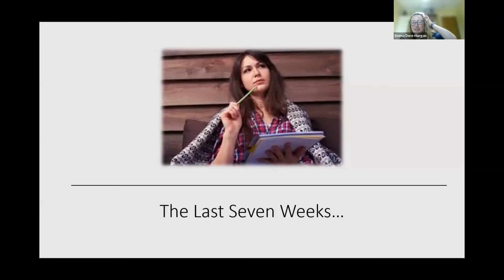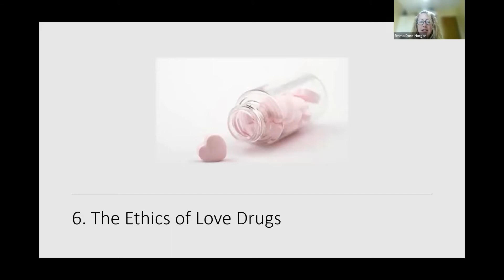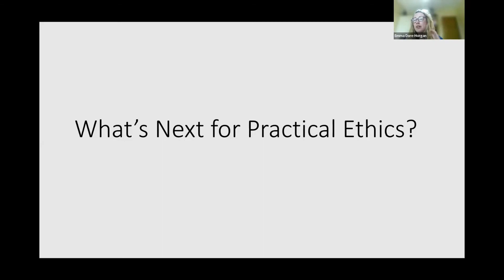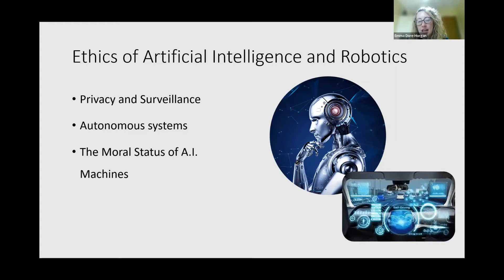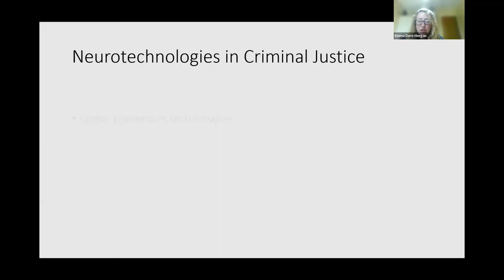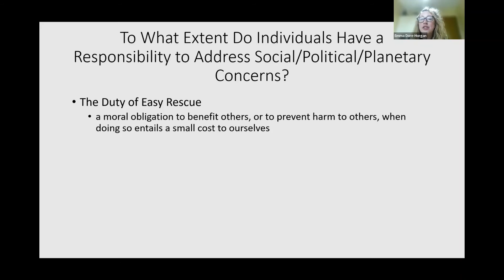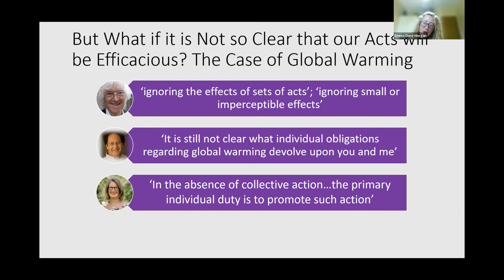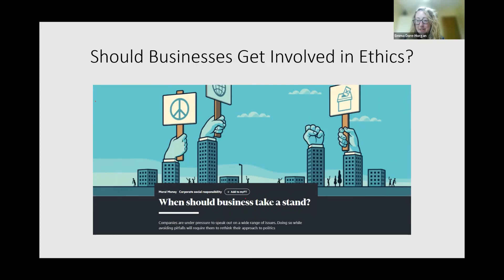Wrapping up - what next for practical ethics? (Bitesize Ethics summer programme)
Emma Dore-Horgan closes the programme by asking what is next for practical ethics. Given that the world is changing so fast, new ethical problems are constantly arising. This session recaps the issues we have discussed in previous weeks before moving on to raise some further ethical dilemmas for us all going forward. Should we strive to become post-human? What are our individual duties in a warming world? Can robots be held responsible for their actions?